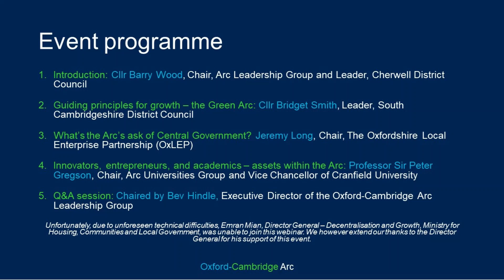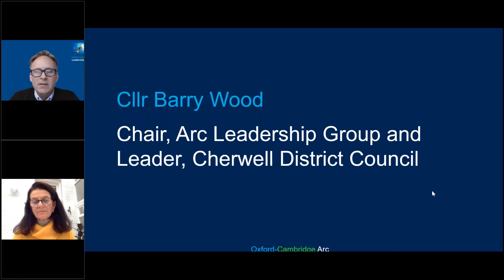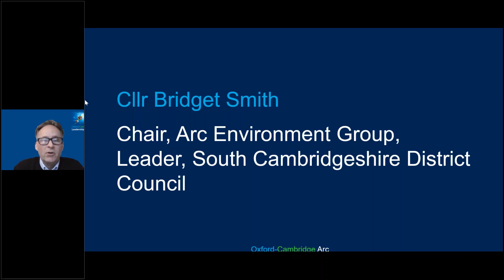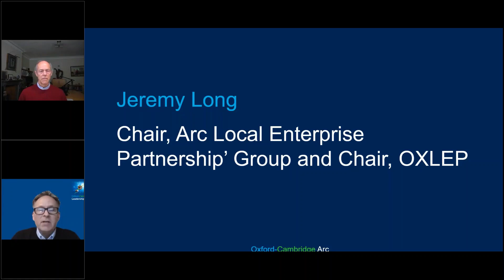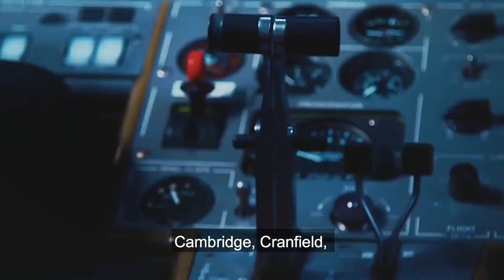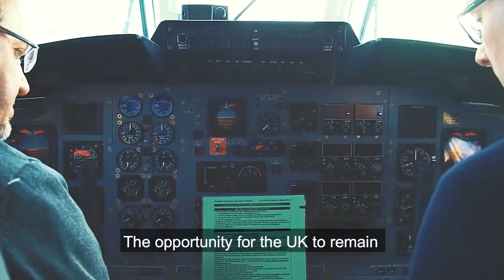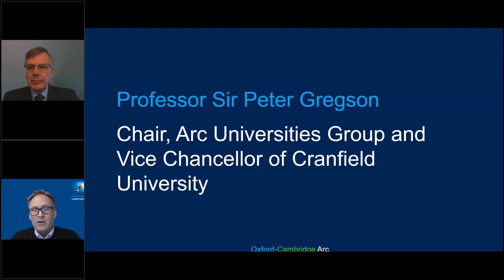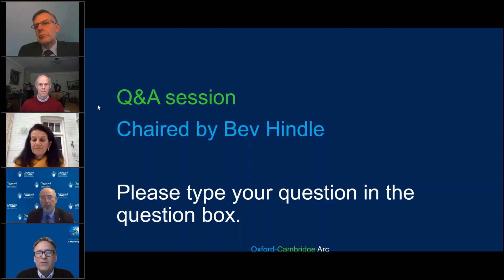The Oxford-Cambridge Arc: A global asset and national investment priority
On 17 November 2020, business leaders, community groups, education representatives and the general public heard directly from - and submitted questions to - key figures on a bold vision to create a global hub for innovation and green development that will inspire communities worldwide.

Speakers at this event explained more on the ambition to unlock the potential of the Oxford-Cambridge Arc's key assets to create a world-leading innovation economy.

Already home to nearly four million people and two million jobs, generating over £111bn of economic output each year (pre COVID-19), forecasts show that increased productivity resulting from intensifying the Arc’s global strengths in science, technology and high value manufacturing could double economic output to over £200bn by 2050.

Key speakers at this event included:

Cllr Barry Wood - Chair of Arc Leadership Group and Leader of Cherwell District Council.

Sir Peter Gregson - Chair of the Arc Universities Group and Vice Chancellor of Cranfield University.

Cllr Bridget Smith - Leader of South Cambridgeshire District Council.

Jeremy Long - Chair of the Oxfordshire Local Enterprise Partnership (OxLEP).

Bev Hindle - Executive Director of the Oxford-Cambridge Arc Leadership Group.

This event was the first in a series which, in the future, will explore different aspects of the Arc’s development, including; how investment might be unlocked, promoting the Arc's world-class research, driving innovation-led growth, defining how the region can become a ‘Green Arc’ and transforming the Arc's approach to sustainable development.